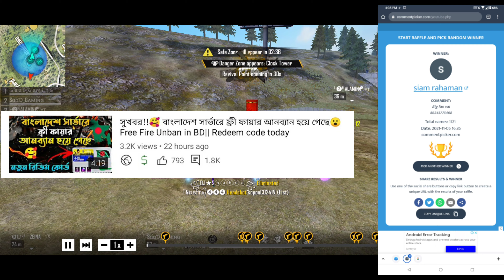গিফ্ট স্টোরে Draco Ak Token নাই কেনো💥?কবে আসবে?Draco Ak token Removed From Gift Store problem